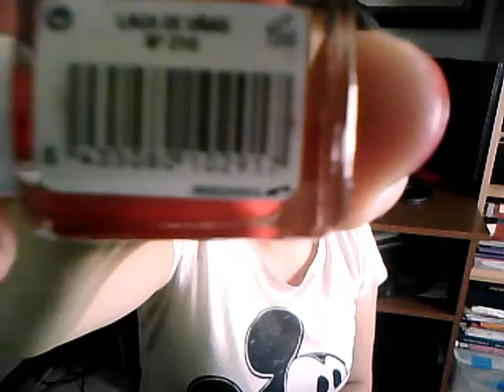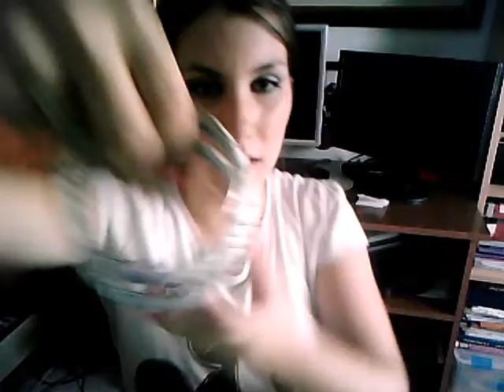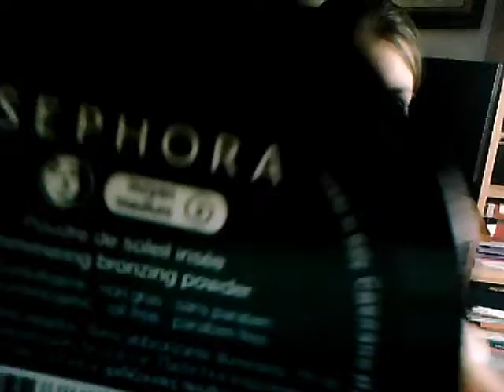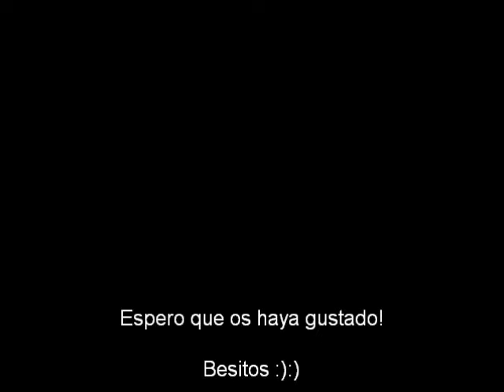Compritas y favoritos Junio :)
Hola! Aquí vuelvo al fin jejejeje .Os dejo mi facebook y blog :)